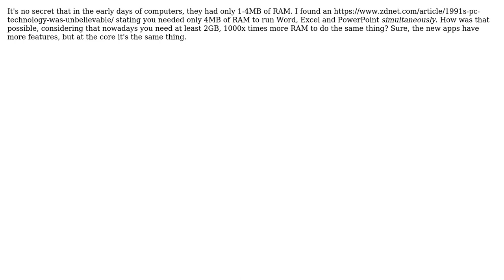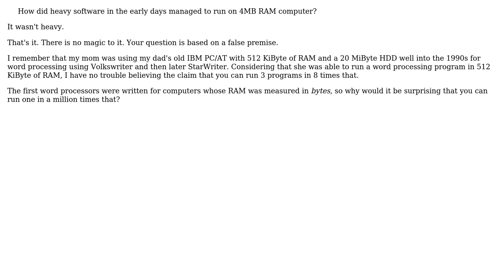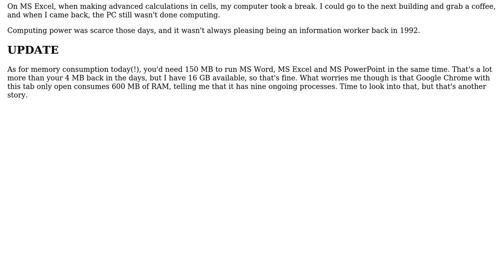How did heavy software in the early days managed to run on 4MB RAM computer? (2 Solutions!!)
How did heavy software in the early days managed to run on 4MB RAM computer?

With thanks & praise to God, and with thanks to the many people who have made this project possible! | Content (except music & images) licensed under CC BY-SA | Music | Images & others | With thanks to user Jorg W Mittag user Gintas_ user Benny Skogberg and the Stack Exchange Network Trademarks are property of their respective owners. You are responsible for your own actions.